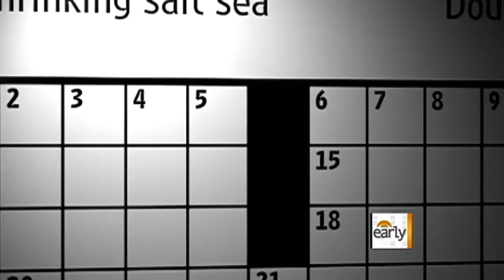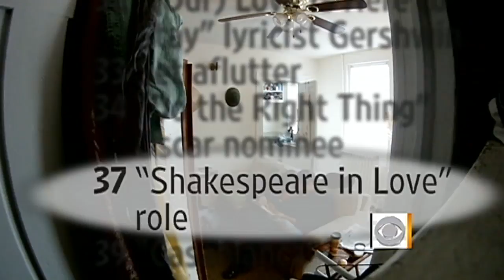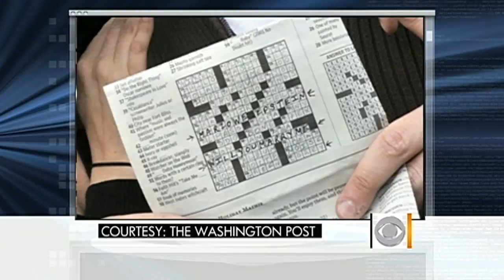Crossword puzzle marriage proposal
Erica Hill talks to Corey Newman, who proposed to his girlfriend, Marlowe Epstein by way of a newspaper crossword puzzle - with the clues spelling out, "Will you marry me?"